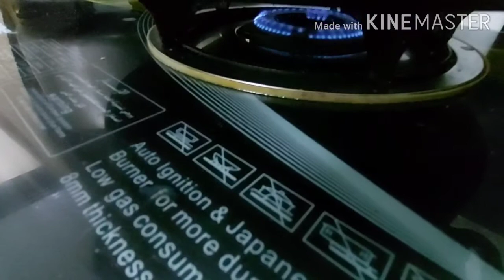Peach Tea Cake Recipe|Easy Recipe Tasty Cake Recipe|Cake Banane Ka Tarika in Urdu|Cook with Shafeia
peach tea cake recipe easy recipe Tasty recipe
Tc
Allah hafiz